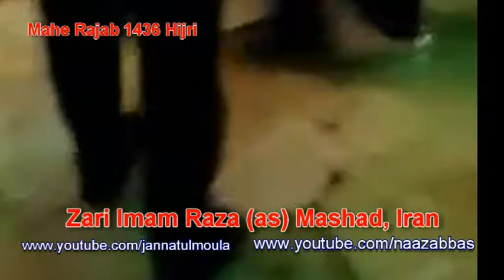Rain water in Zari Imam Raza as Zeyarat Mahe Rajab 1436 Hijri